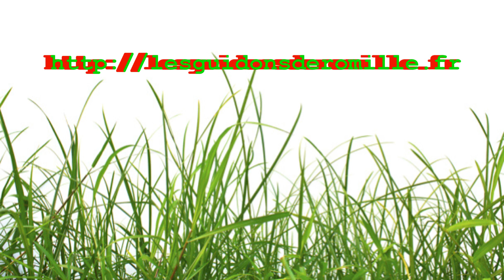Rando VTT de Montreuil sur Ille 24 Septembre 2017